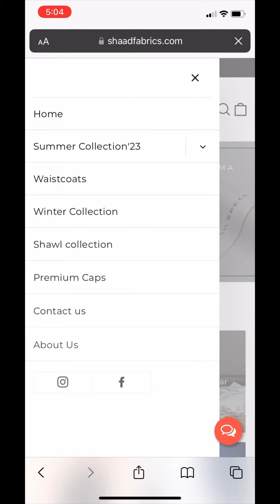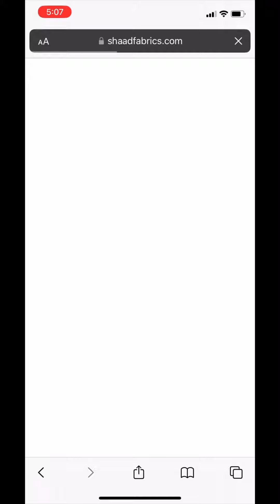Shaad Fabrics- Men’s wear-Eid ul Adha 2023 Collection